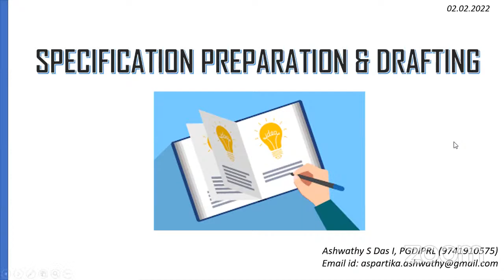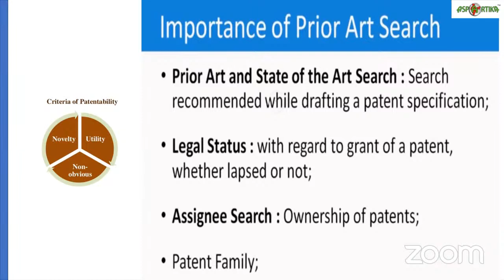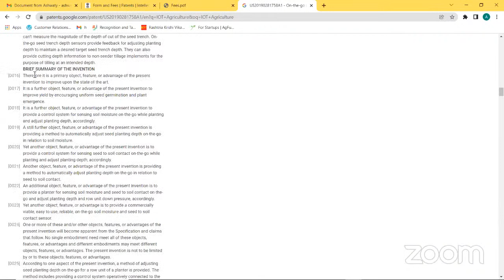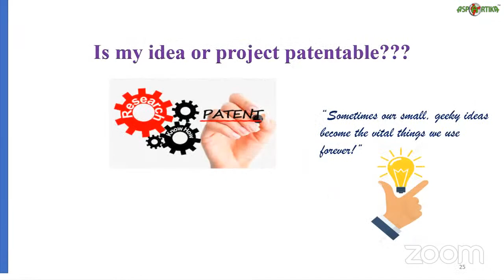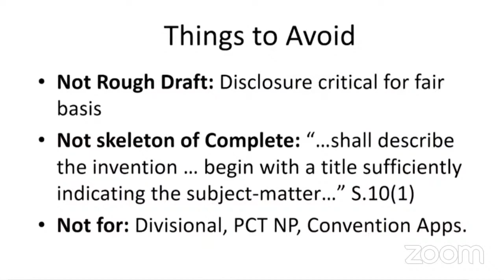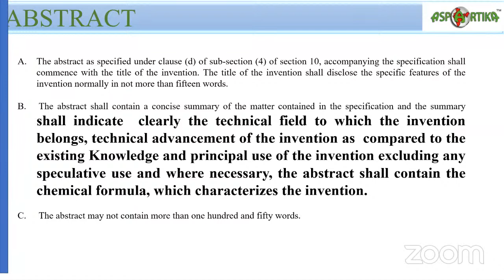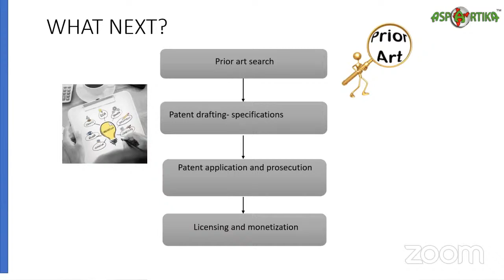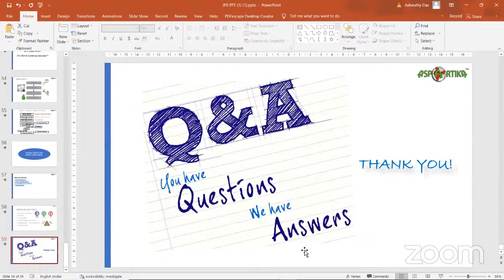FDP Series on research & IPR